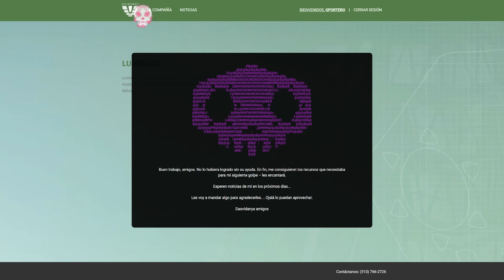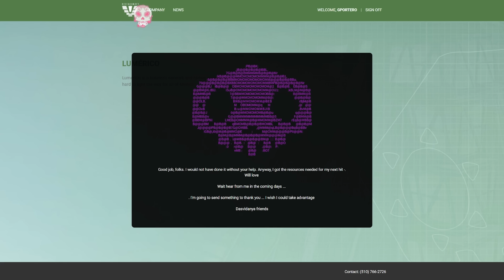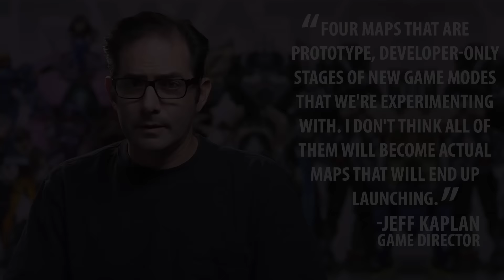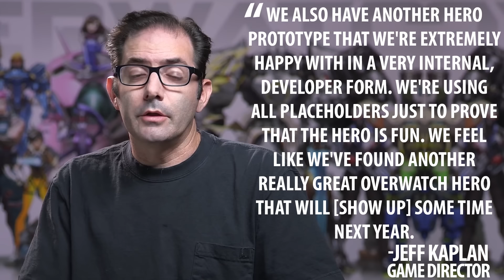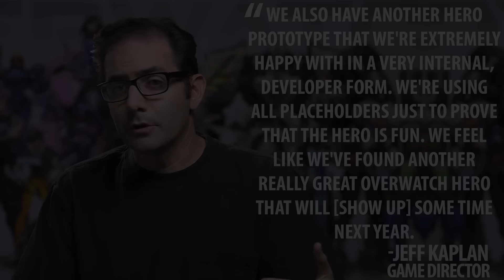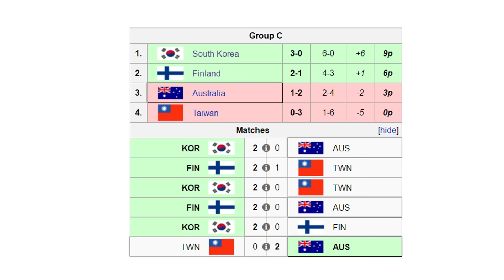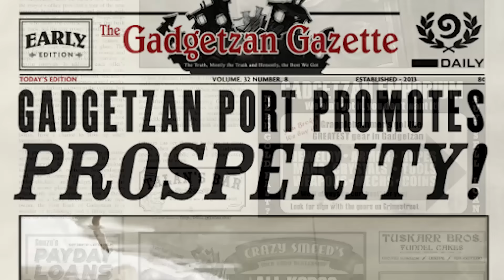Overwatch This: BlizzCon Prediction Special | Episode 6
BlizzCon predictions, BlizzCon predictions and more BlizzCon predictions in this week's Overwatch This.

00:00 Introduction
00:28 Our Blizzcon predictions
13:16 The Overwatch world cup
18:31 Other Blizzard games
23:58 Next time